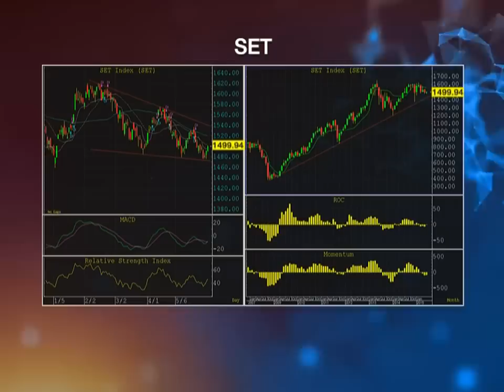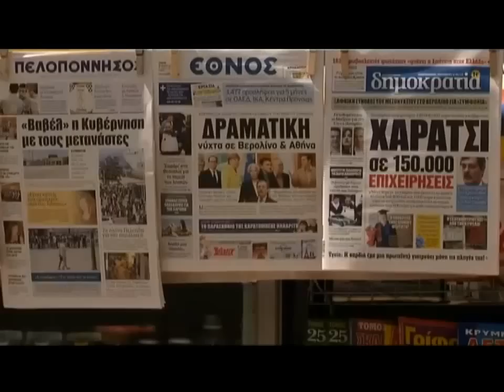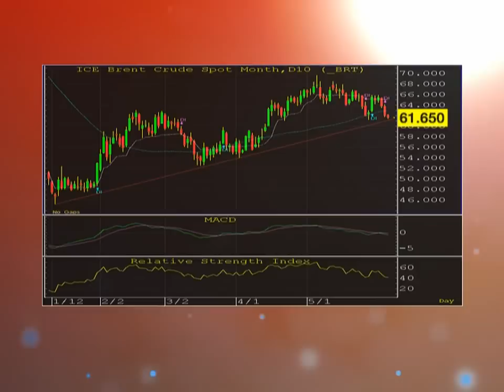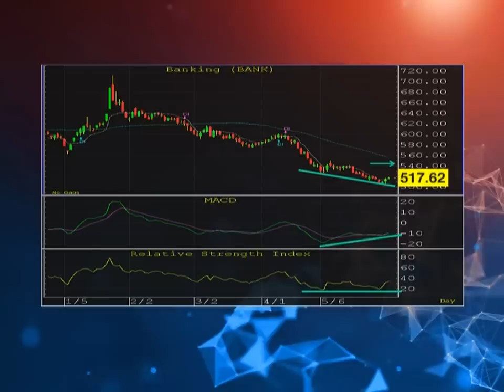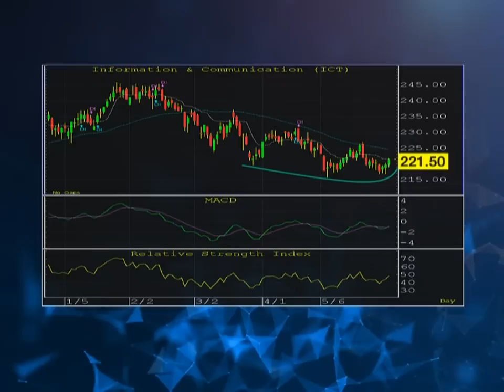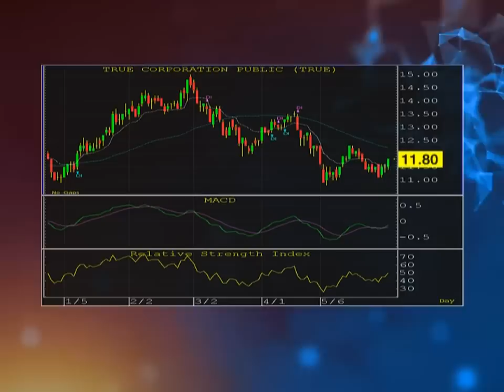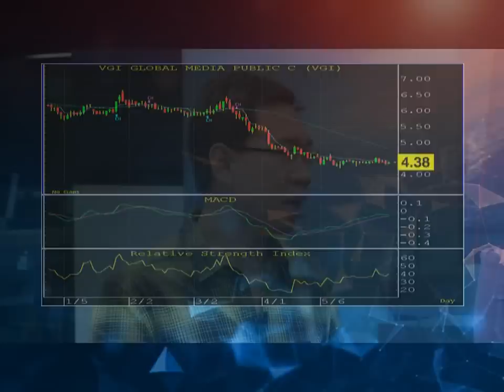Stock Signal ช่วง Market Signal 6 มิ.ย. 58